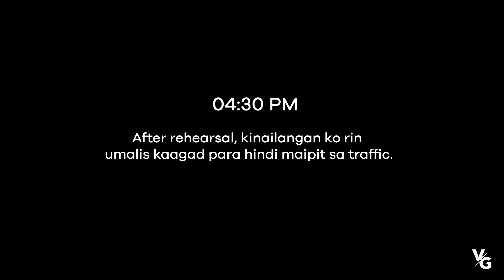Laguna Gig with Franco!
It's been awhile, Cabuyao, Laguna! Salamat sa mga nakisaya sa amin that night at salamat sa walang sawang suporta sa amin! Balik kami ulit d'yan!